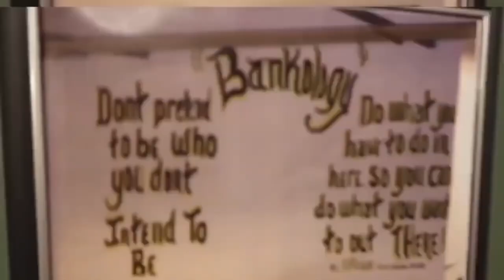Banky Pound on Being Released From Prison on "THE INVESTOR SHOW"